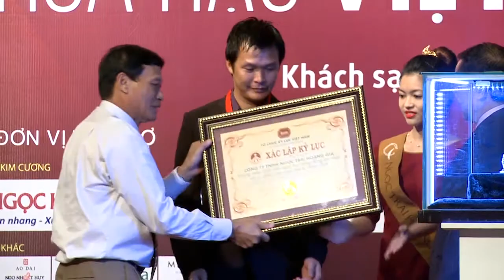TCV 1p_Ngọc Trai Hoàng Gia